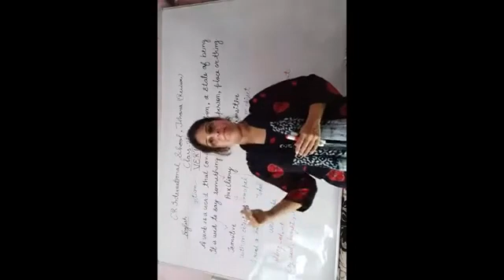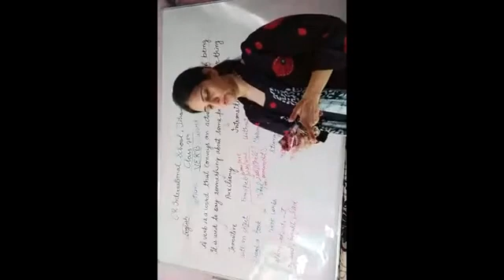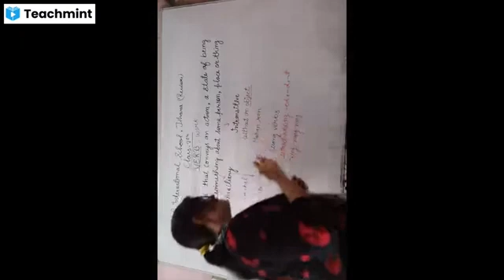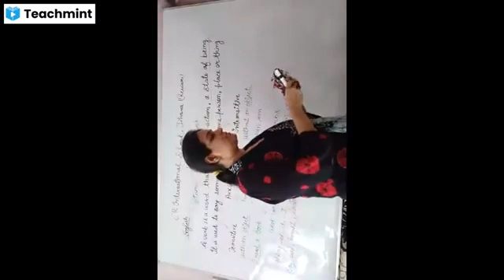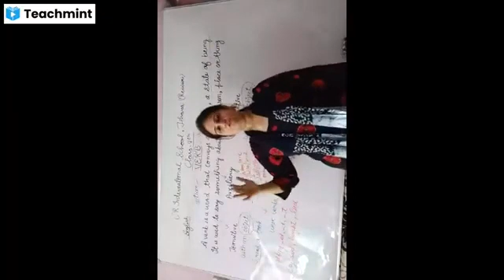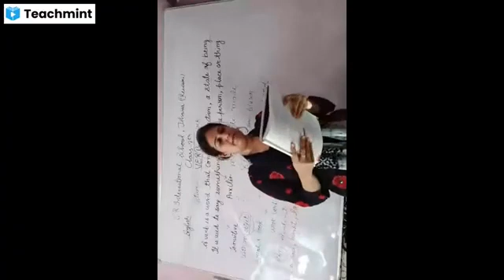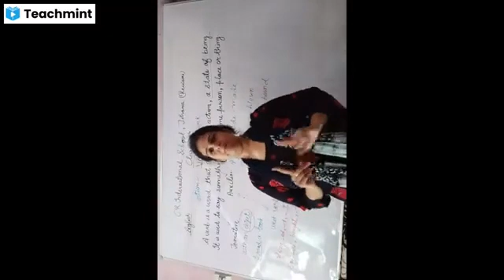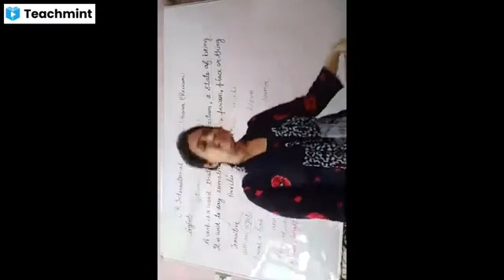Class 7th English Topic Verb